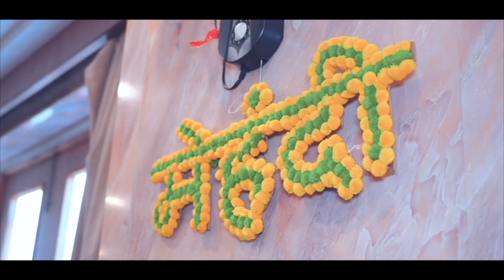50th Golden Jubile Sh.R.P. Bansal & Smt. Sarla Bansal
50th Golden Jubile Sh.R.P. Bansal & Smt. Sarla Bansal Bombay studio panipat